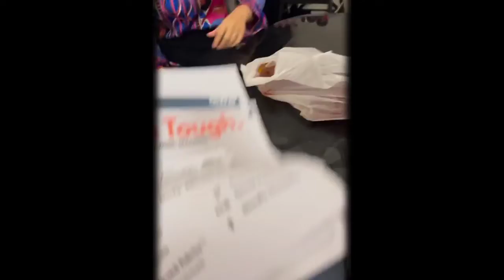Hanya Disebabkan Maryam Bagi Makanan Frozen⁉️ Luahan Ryzal Abaikan Komen ‘Puaka’ Netizen‼️Sebak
Sebagai ibu bapa, kita pasti nakkan yang terbaik untuk anak, lebih-lebih lagi ketika anak masih kecil. Selagi boleh, ibu bapa pasti akan sediakan makanan serta kelengkapan yang terbaik supaya anak membesar dengan sihat.